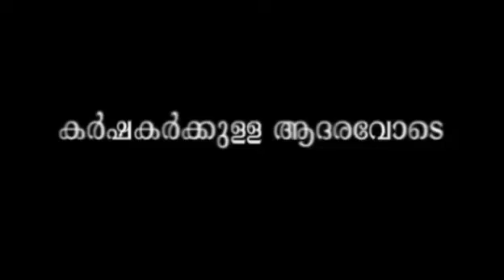Part - 20 കൊയ്ത്ത് കാലം